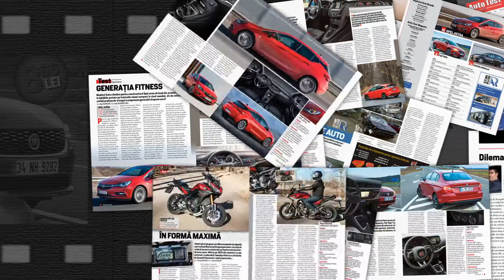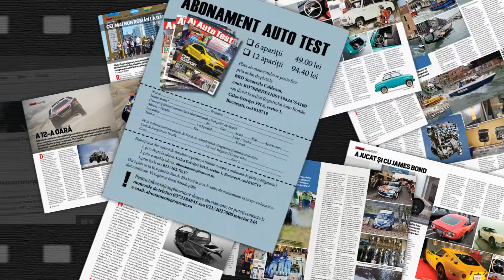AutoTest Magazin sumar februarie 2016